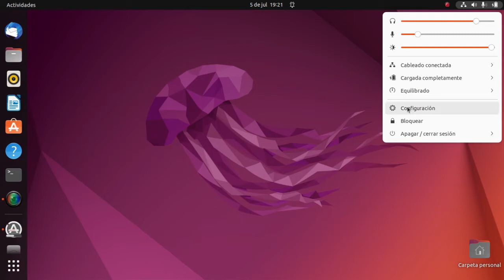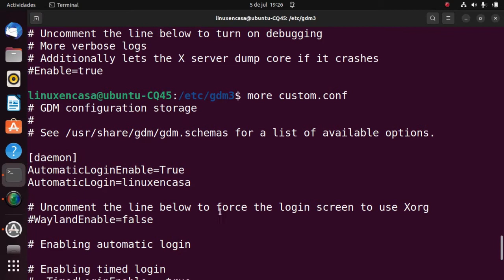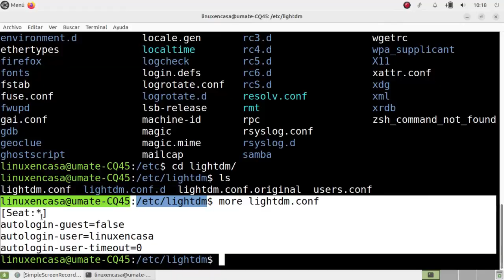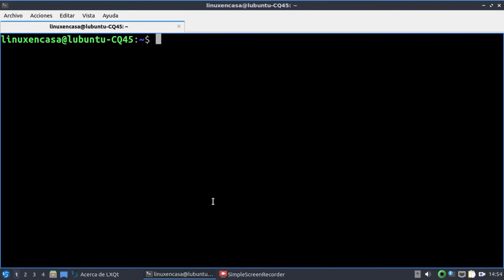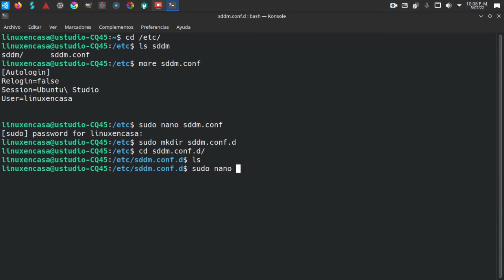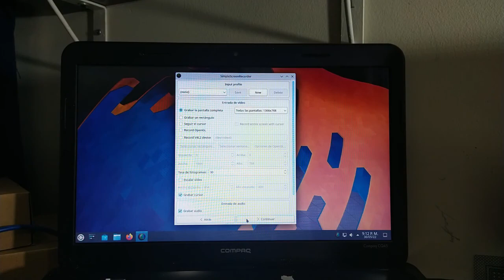Ubuntu Linux - Ingreso Automático [Lubuntu - Xubuntu - Budgie - Ubuntu Studio] [V396]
Cómo hacer Inicio de Sesión Automático al encender el PC, es decir configurar a un usuario para que ingrese directamente al Escritorio sin tener que escribir la contraseña en el Display Manager DM.  Se muestra la configuración en 7 sabores de Ubuntu Linux 22.04 LTS:
Ubuntu - Kubuntu - Ubuntu MATE - Xubuntu - Lubuntu - Ubuntu Budgie y Ubuntu Studio